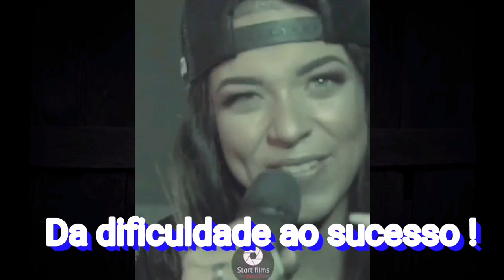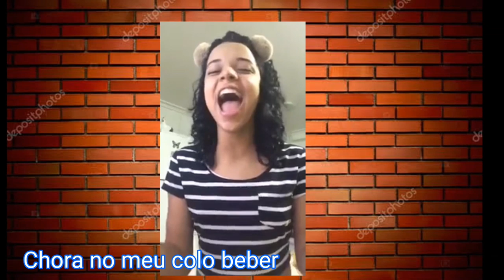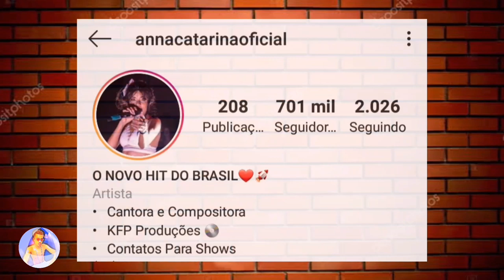História de Anna CATARINA_da dificuldade ao sucesso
história de Anna CATARINA, da dificuldade ao sucesso,Anna Catarina  nasceu na cidade de Aratuipe Ba, Anna CATARINA PAssou por muitas dificuldades na infância,devido a falta de dinheiro,e logo na sua infância ela passa a morar com sua mãe! Poes seus pais se separaram,
E ela virá esse fenômeno ,Nacional  com diversas música de sucesso entre elas estão as música!

Eu acreditei
Nem Tchum
Então vem cá
Lençol dobrado
Sem sal
Entre outras!

Anna catarina
História de Anna Catarina
Anna catarina 2019

Assistam até o final ! Pos no fim tem uma surpresa!